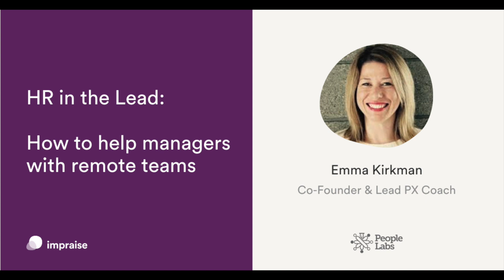HR in the Lead: How to help managers with remote teams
This HR Leaders series aim to discover insights and uncover challenges on managing remote teams. We focus on 3 topics; Engagement, Productivity and Communication. Listen as HR Leader Emma Kirkman, Co-Founder of PeopleLabs shares the importance of trust and transparency, being flexible with policies and innovation in times of crisis.